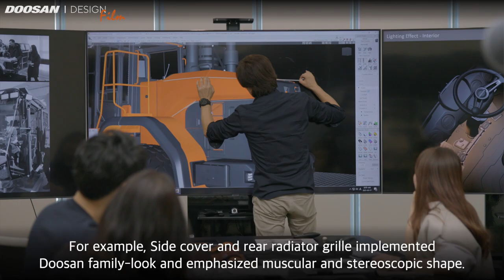Doosan DL–7: Design Film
The new external design has been applied to all models in the DL-7 series as a family look, creating a three-dimensional effect with an innovative cover shape and a vibrant, dynamic image for the range.

It has already received great acclaim globally, winning Germany’s 2020 iF Design Award, one of the world’s top three design awards and the ‘Best of the Best’ category in the Korean PIN UP Design Awards.